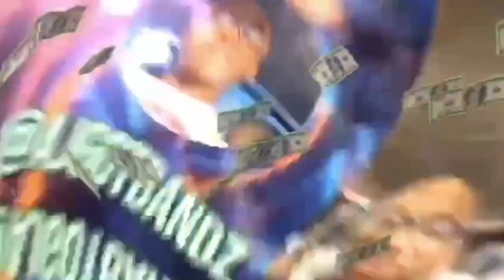5 SECOND CHALLENGE (EXTREME) 😜😅 FT. BUGG BUGG